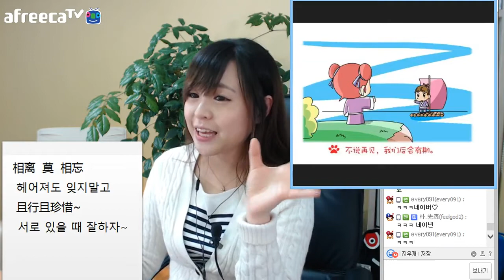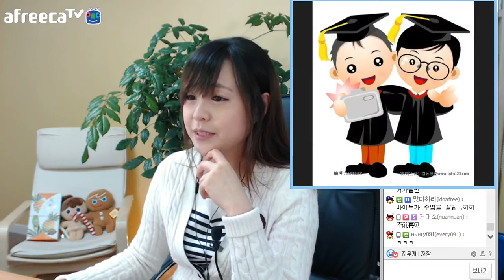[짤줍는여자] 만렙짤 졸업 편